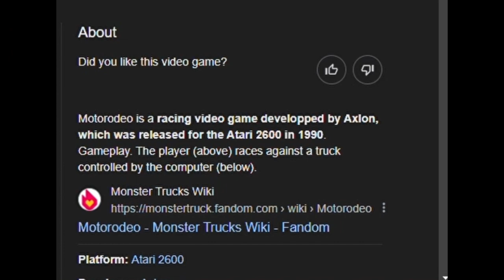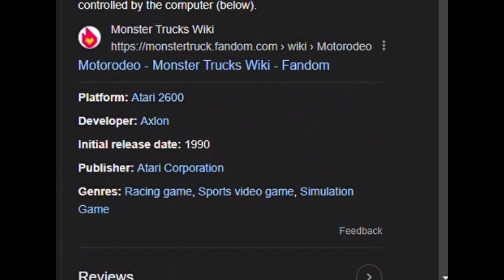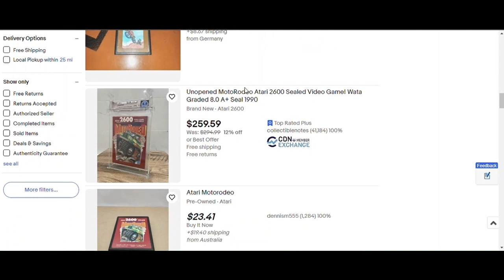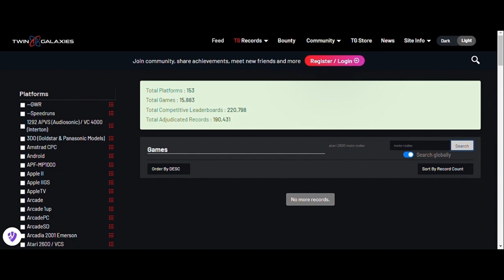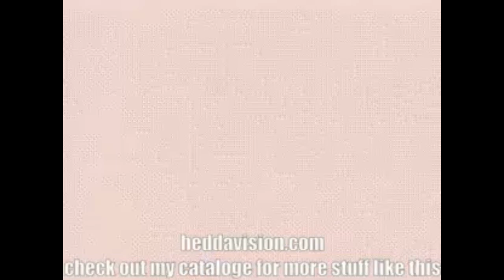moto rodeo 5_19_24